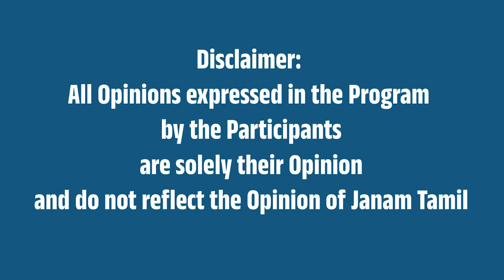இல்லத்தரசிகளுக்கு குட் நியூஸ்!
This video is about Price drop in LPG Gas.